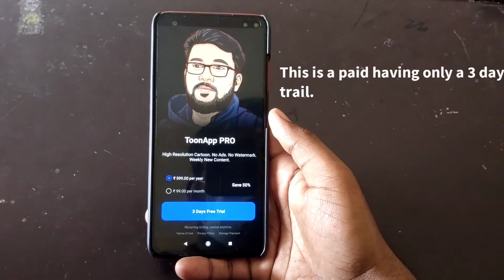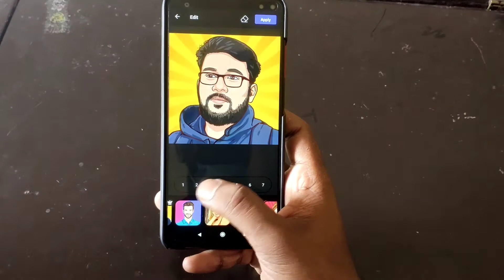Create your own cartoon character in just 1 click !! | Simple trick of 2021 !!